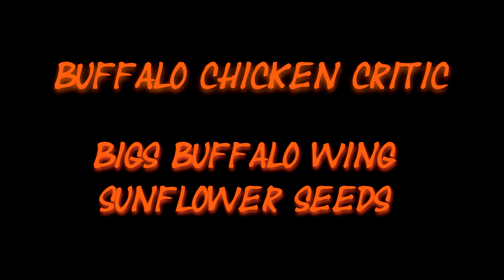Buffalo Chicken Critic: Sunflower Seeds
Sorry I've been playing ALOT of video games

Directing, Camerawork, Production, Editing:

lilhd93

Original Score:

Szczor1577

Graphics:

Hamu Nyanu